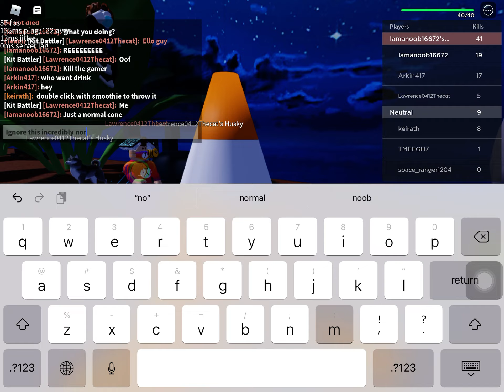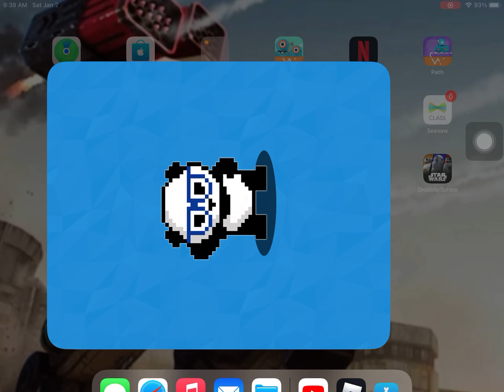Kit Battle cone gunner + lie detector